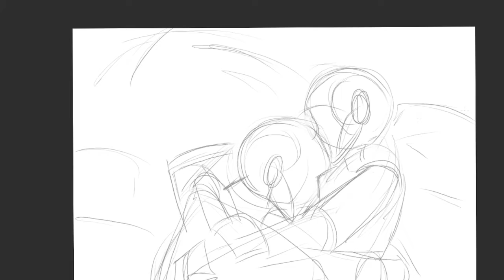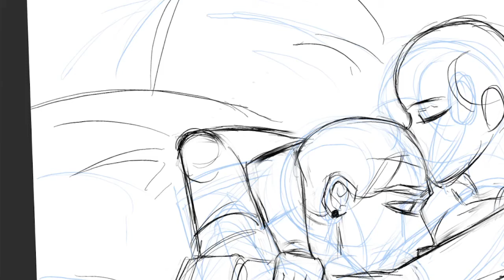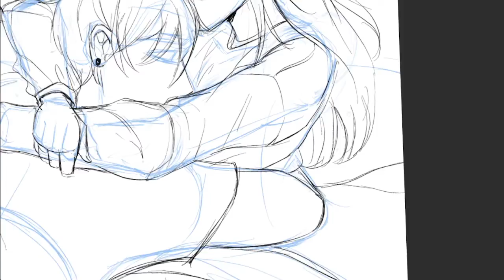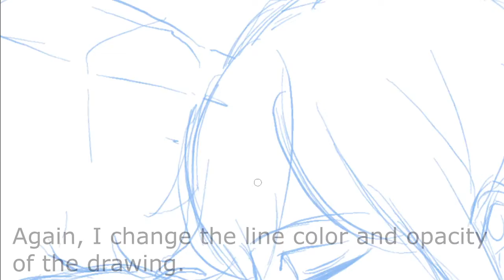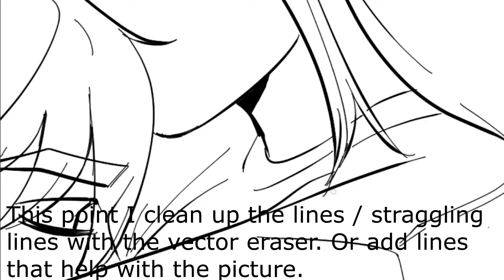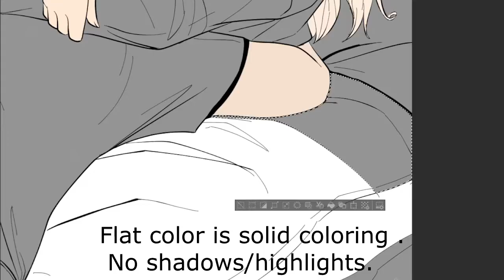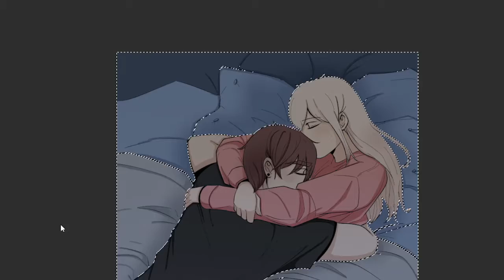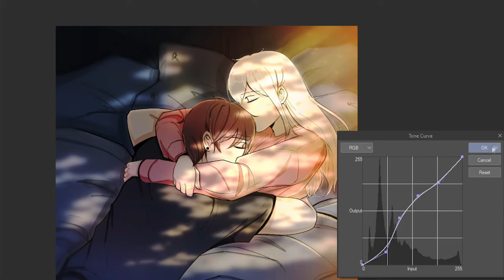Illustration Process - My Wallflower Kiss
This is my process on how I do my Illustrations. In the next coming weeks, I'll also be recording my process on how make my  webcomic (My Wallflower Kiss).

Pen Display: Gaomon PD1560